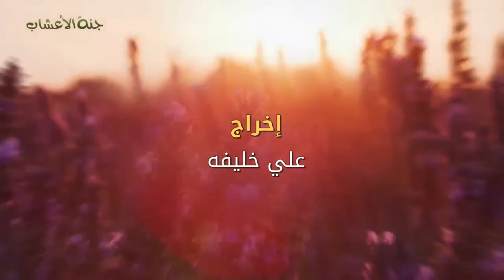عشبة كف مريم للعقم ولتعديل الهرمونات وتنظيم الدوره الشهريه مع المغفور له خبير الاعشاب حسن خليفة .